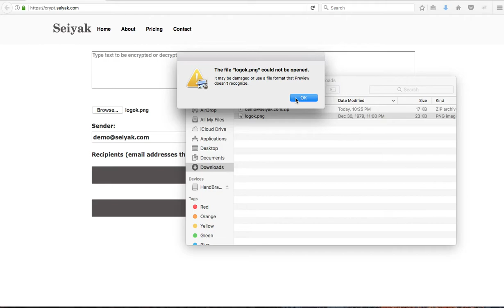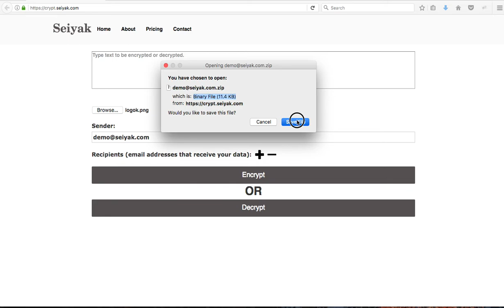One click encryption - file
This is a demo for one click encryption tool with a file. This can be used to upload your files on unsecure file hosting services such as Google Drive, Dropbox and others.

The website will be available soon.